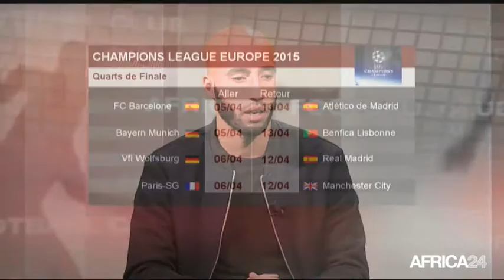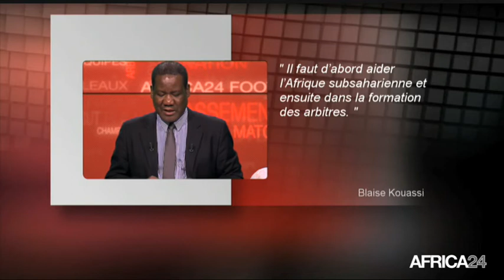AFRICA24 FOOTBALL CLUB - FOOT INTERNATIONAL: 1/4 de la ligue des champions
Sport, Sommaire de l'émission:
1- Les footballeurs maliens refoulent de nouveau la pelouse
2- CAN 2017, Les travaux  s'accélèrent au Gabon
3- 1/4 de la ligue des champions et la percée d' Aatif CHACHECHOUHE